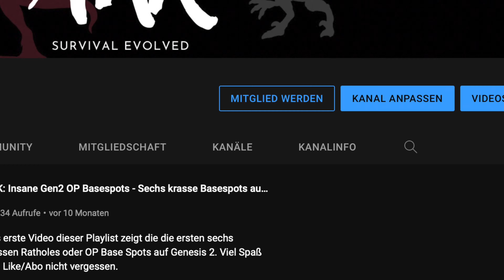ARK PVP: Der einfachste Weg durchs Wüsten-Labyrinth | Community Server #04 | deutsch/german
ISAR braucht gute BPs, um auf dem Community Server mit den anderen Teams mithalten zu können. Underdog erklärt ihr dazu den einfachsten Weg durchs Wüstenlabyrinth. So müsst ihr nie wieder in Prim-Flak in der Gegend rumlaufen.

Am 1. April 2022 startete der erste Community Server von ISAR und ihr alle seid herzlich eingeladen mitzuspielen.
Map: Lost Island
Duo Tribes
Modded
x15

Genre: Action, Abenteuer
Publisher: Studio Wildcard
Map: Lost Island
Veröffentlichung: 27. August 2017